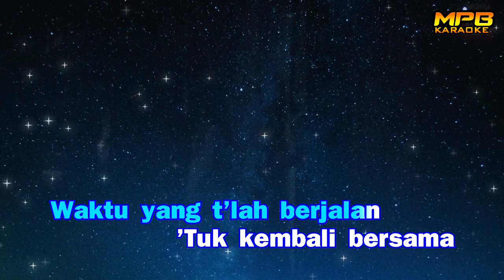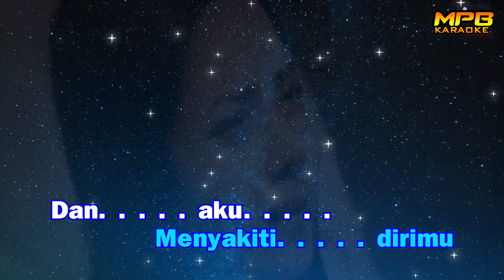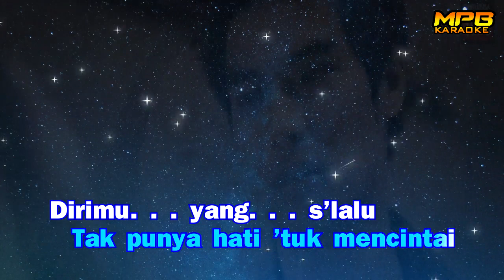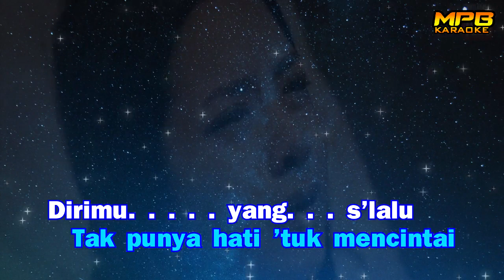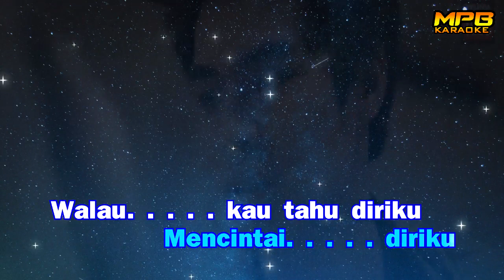Andai Aku Bisa (No Vocal Cover/Chryse) Cakra Khan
Andai Aku Bisa (No Vocal Cover/Chryse)
Acoustic Version of Cakra Khan

MPBKaraoke Library Collections